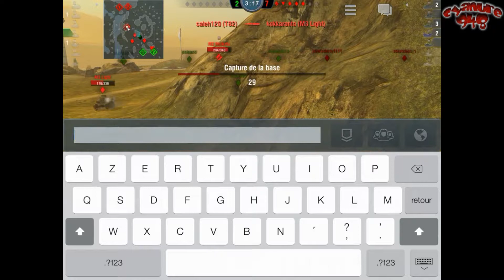[IOS][Cya] World of tanks - Presentation et test du jeu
Salut les amis, aujourd'hui on change d'horizon après la fin des Let's play, et on va contrôler des tank sur ipad.